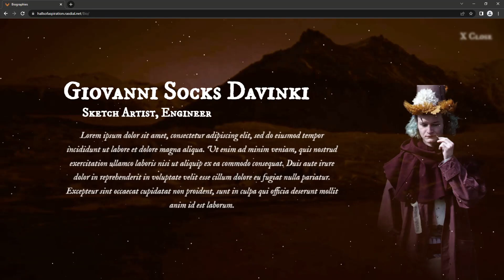Halls Website Biography Page 30th May 2023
The page is also responsive on mobile, much unlike the main page, but it has a slightly different layout. Either way it's pretty neat.